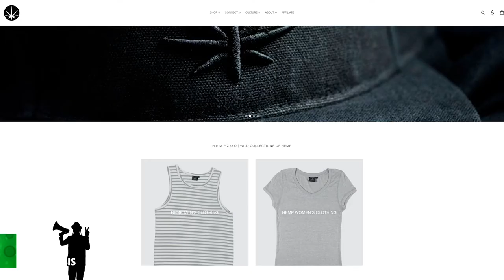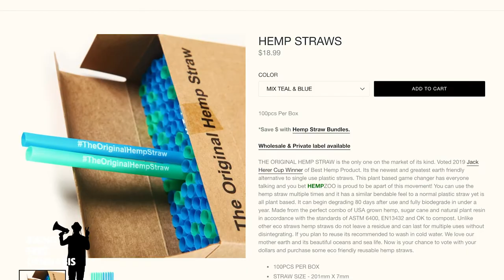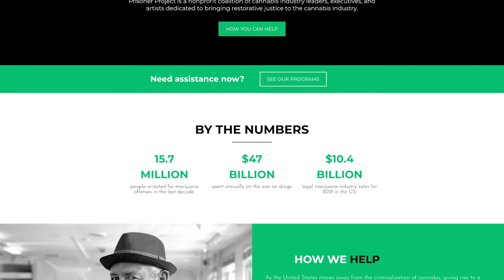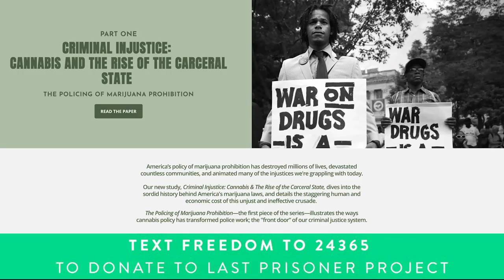Radio Free Cannabis #16 - Natalie Papillion: Cannabis & The Rise of the Carceral State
Natalie Papillion is a strategist, organizer and policy wonk with nearly a decade of experience building momentum behind brands, causes and candidates. Natalie has worked in both the social and business sectors, including various strategy, marketing and operations leadership roles at Google, Rent the Runway and The Future of Storytelling. Natalie has also worked as a writer, researcher and curator for both academic and mass-market publications, including her forthcoming  history “Reefer Madness: The Roots of Drug Prohibition in America”. Natalie is a graduate of Yale University, where she concentrated in the social, cultural and political history of Black communities in the US. Most recently, Natalie has joined the Last Prisoner Project as our Policy Adviser/Director and as a board member. Her most recent work paper, "Criminal Injustice: Cannabis & The Rise of the Carceral State", dives into the sordid history behind America's marijuana laws, and details the staggering human and economic cost of this unjust and ineffective crusade.

**Apologies in advance for the segments of poor audio quality.